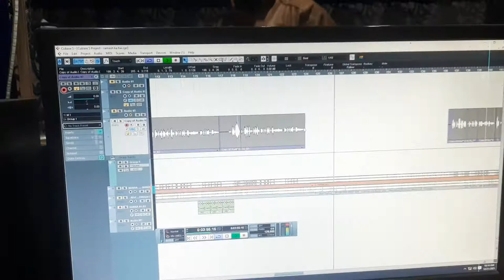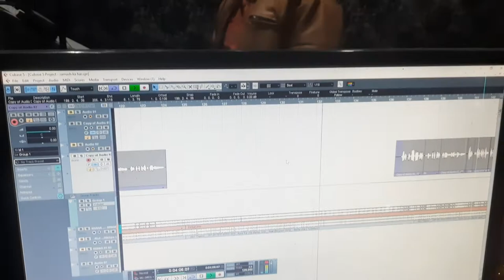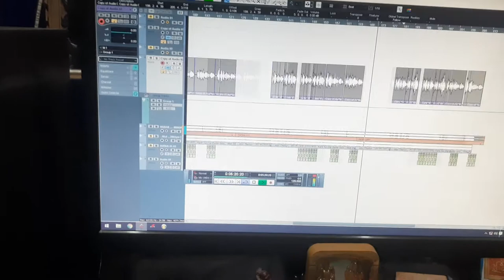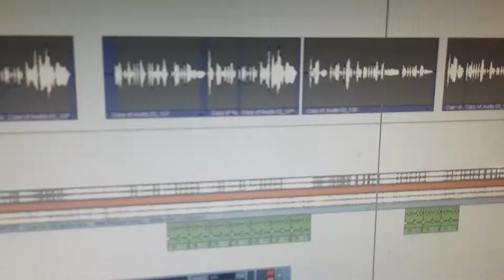Ramesh Lal yadav bhojpuri song